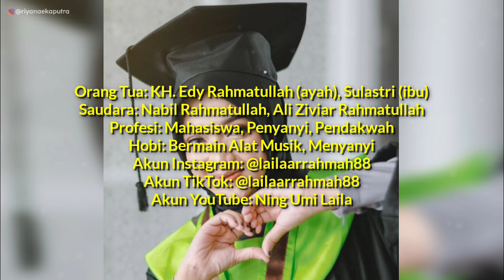TERBARU! Biodata & Profil Umi Laila, Lengkap Umur & Agama